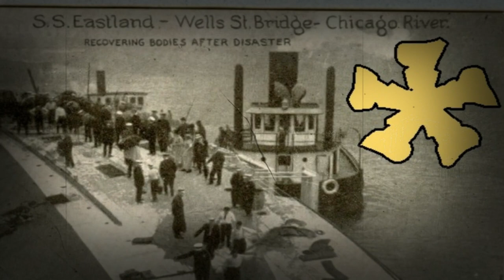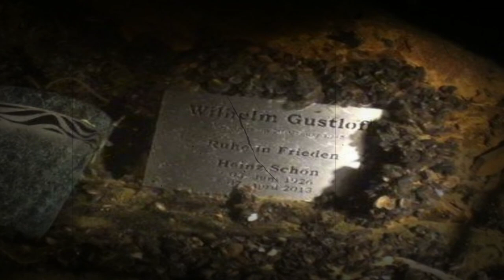The World's Deadliest Shipwrecks | Ship Wrecks | The Macula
The unrelenting sea can turn even the sturdiest vessel into a watery grave. Across the ages, fate and folly have conspired to send countless ships into terrifying plunge into the abyssal deep. From wartime attacks to overcrowded ferries, we’ll bring to life 7 of history’s most horrific and devastating shipwrecks. Each ill-fated ship has its own haunting story of disaster and heartbreak. What sinister secrets lie miles below the surface? Prepare yourself for thrilling tales of catastrophe and chaos as we spotlight the world's most catastrophic sinking ships. This will be an epic voyage through treacherous disaster to uncover chilling mysteries that still taunt explorers today. If you’re ready, let’s set sail into the shadowy depths of the deadliest shipwrecks ever recorded.